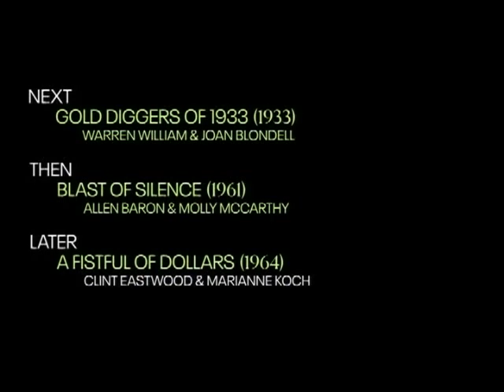TCM Comments on Imitation of Life (1934)